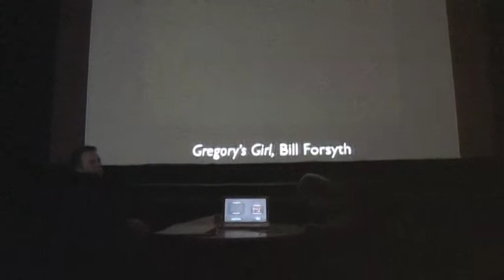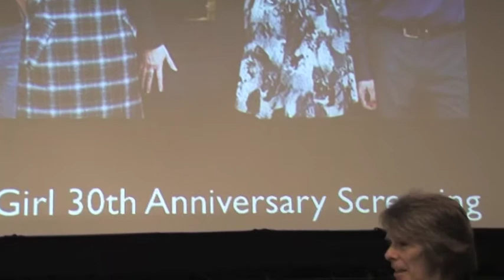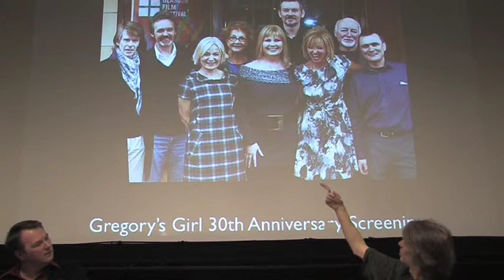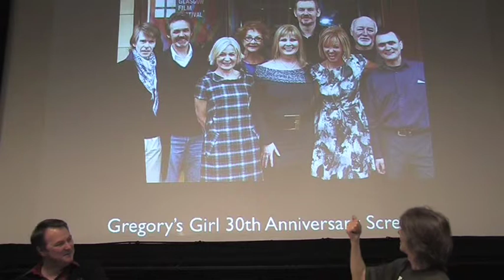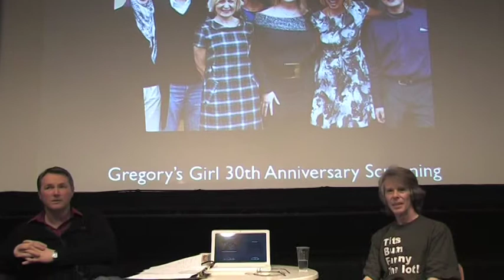RBC Rab Buchanan interview (Part three)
Darren Connor interviews Gregory's Girl actor Rab Buchanan at the Robert Burns Film Theatre on Monday 1 November 2010. Filmed by Alec Barclay

Gregory's Girl Screening, November 1, 2010